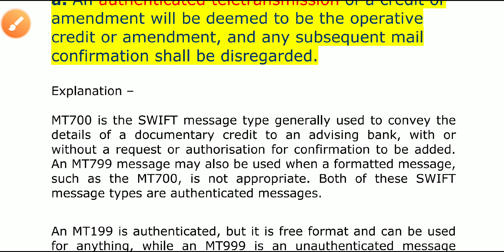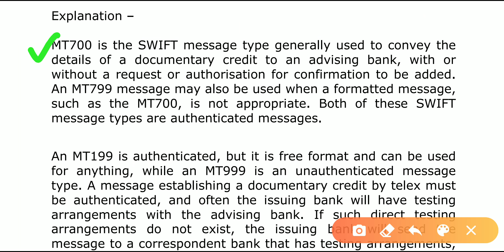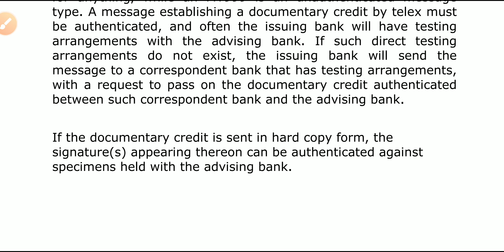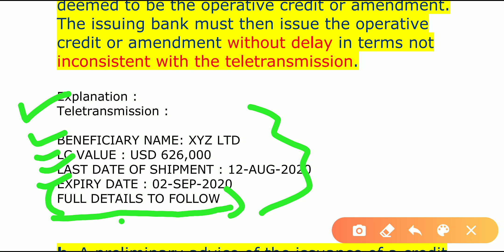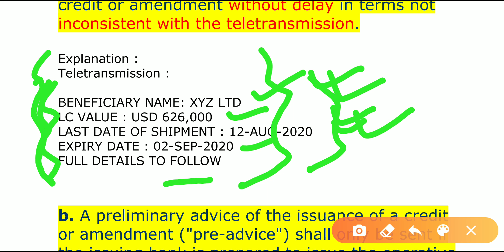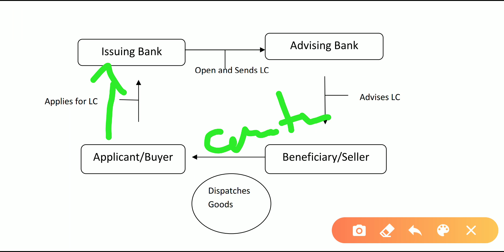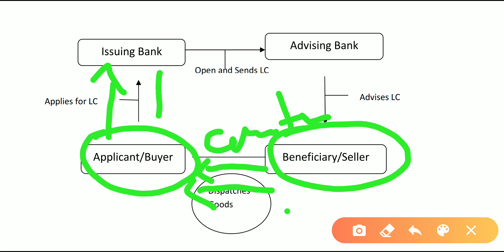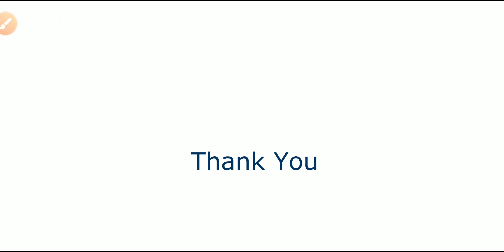UCP 600 Article 11 "Teletransmitted and Pre-Advised Credits and Amendments" || CDCS Study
Books on the Psychology of Money (recommended)

Leaders Eat Last, Why Some Teams Pull Together and Others Don't

CEO EXCELLENCE: THE SIX MINDSETS THAT DISTINGUISH THE BEST LEADERS FROM THE REST

The 5 Levels Of Leadership : Proven Steps To Maximize Your Potential

The Five Dysfunctions of a Team: A Leadership Fable

Check out some notebooks and tablets for reading purpose-
Kindle Oasis (10th Gen)
Samsung Galaxy Tab A7 Lite
Xiaomi Pad 6
Lenovo Tab M10 FHD Plus(3rd Gen)
HONOR Pad X8 25.65 cm (10.1 inch)